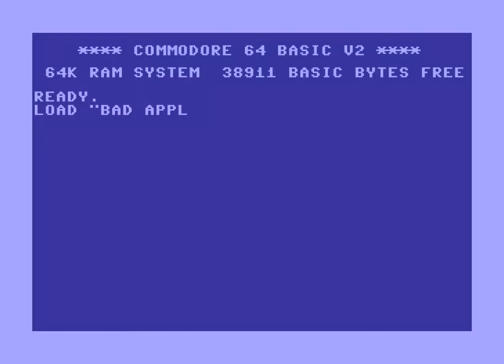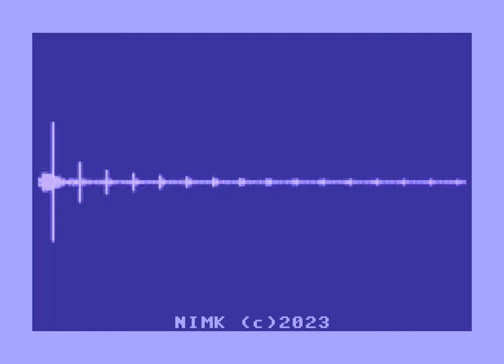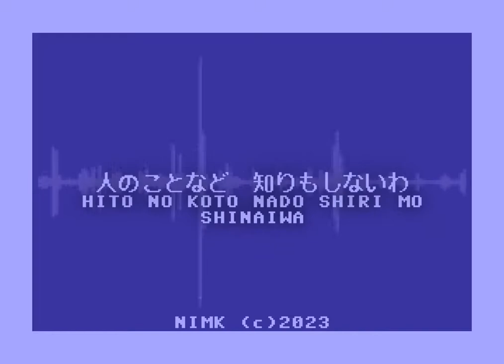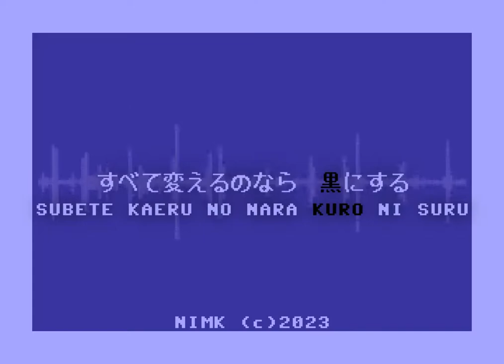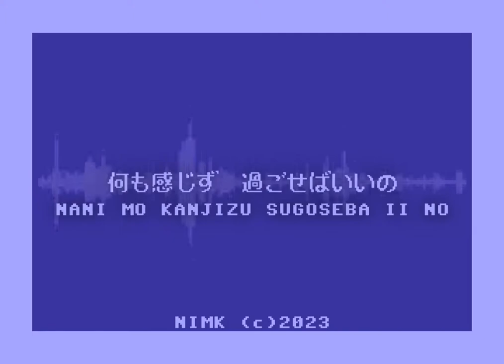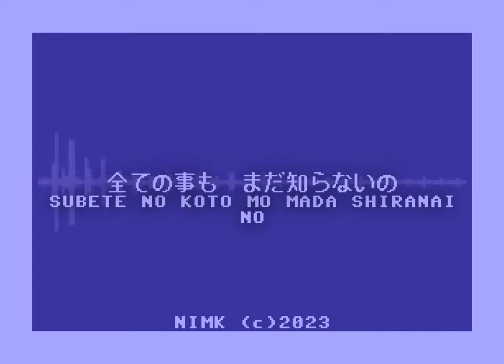☆C64 Demo/2023☆:【Touhou】Bad Apple!! (C64 Japanese Demo Version SID Chip Cover feat. S.A.M.)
sam speak japanese now wow
i might've been lazy with this video but i don't care enjoy sam struggling to speak japanese. he can't do the "n" sounds like i want to so anything with that in it sounds bad but it's good enough imo
english ver:    • ►  C64 Demo (2023): Bad Apple!! (Commodore 64 English Demo Version SID Chip Cover feat. S.A.M.)

// lyrics
流れてく　時の中ででも　気だるさが　ほらグルグル廻って
私から　離れる心も　見えないわ　そう知らない？
自分から　動くこともなく　時の隙間に　流され続けて
知らないわ　周りのことなど　私は私　それだけ

夢見てる？　なにも見てない？　語るも無駄な　自分の言葉
悲しむなんて　疲れるだけよ　何も感じず　過ごせばいいの
戸惑う言葉　与えられても　自分の心　ただ上の空
もし私から　動くのならば　すべて変えるのなら　黒にする

こんな自分に　未来はあるの？　こんな世界に　私はいるの？
今切ないの？　今悲しいの？　自分の事も　わからないまま
歩むことさえ　疲れるだけよ　人のことなど　知りもしないわ
こんな私も　変われるのなら　もし変われるのなら　白になる

無駄な時間に　未来はあるの？　こんな所に　私はいるの？
私のことを　言いたいならば　ことばにするのなら　「ろくでなし」
こんな所に　私はいるの？ こんな時間に　私はいるの？
こんな私も　変われるもなら　もし変われるのなら　白になる

今夢見てる？　なにも見てない？　語るも無駄な　自分の言葉

動くのならば　動くのならば　すべて壊すわ　すべて壊すわ
悲しむならば　悲しむならば　私の心　白く変われる？
貴方の事も　私のことも　全ての事も　まだ知らないの
重い目蓋を　開けたのならば　すべて壊すのなら　黒になれ！！！